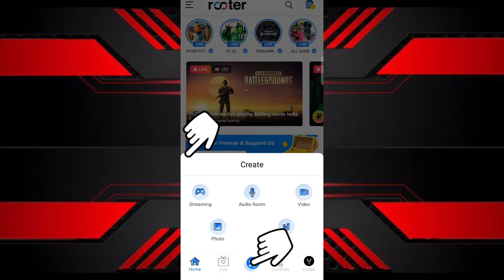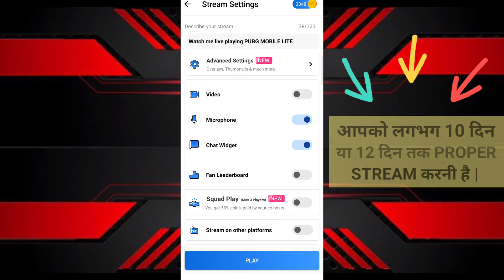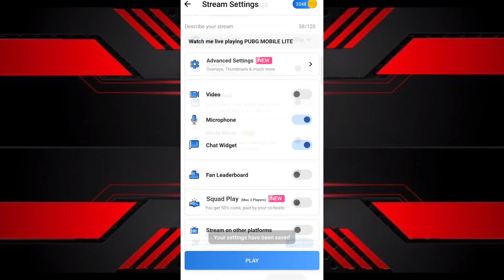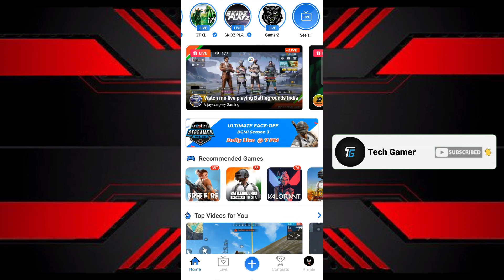Rooter 21 DAY Feedback Problem Solution 🤔 | 2021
Rooter Chat Me Ye Message Dalo Ok 👍

21 days finish but way not my account  monetisation

Dosto Aaj Ke Video Me Maine Aapko Ye Bataya Hai Ki 2021 Me Rooter App Me 21 Day Ka Feedback Aaya Hai To Kya Kare Aur Aapko Ye Video Bahut Pasand Aayega  Thank you so much...

1) Rooter App Link 🔗 :-

Queries Solved:-
1) rooter app me 21 day ka feedback aaya hai to kya kare
2) rooter app 21 day feedback problem solve
3) rooter app 21 day feedback problem  solution
4) how to rooter app monitize
5) rooter app ko monitize kaise kare
6) rooter monetization journey
7)rooter app monetization journey
8) rooter app monetization problem
9)rooter monetization problem
10)rooter monetization requirements
11) rooter pe live stream kaise kare
12) how to live stream in rooter
13) how to complete 50 listening hours